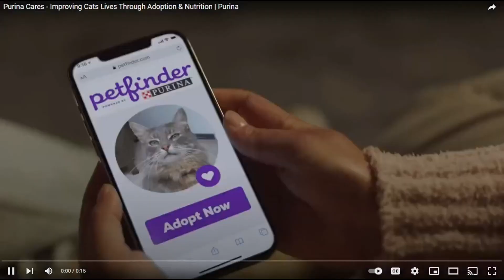SSSniperWolf Clips For Editing [1080p]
I hope this helps for anyone who wants to edit SSSniperWolf! Make sure to credit me if you use these clips! I'm really sorry that in some parts of the video it got another people in it. I really try on my clip packs to help people edit, because I know getting clips are hard.
Music (in order): Hentai Bitch by Kodama Boy featuring Big Gay & Shiki-TMNS, Who Shot Cupid? by Juice WRLD, & Moonlight Magic by Ashnikko